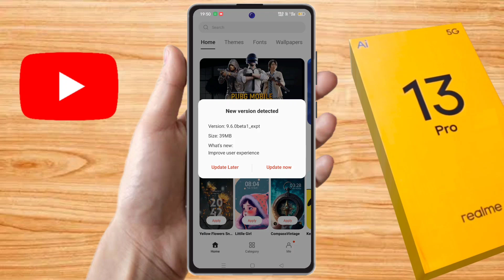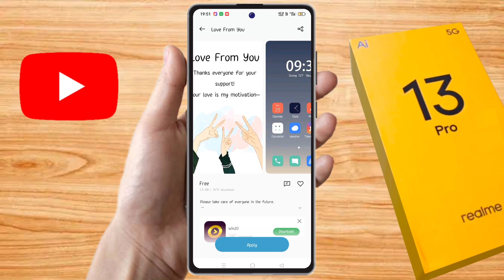how to change font style in realme 13 pro